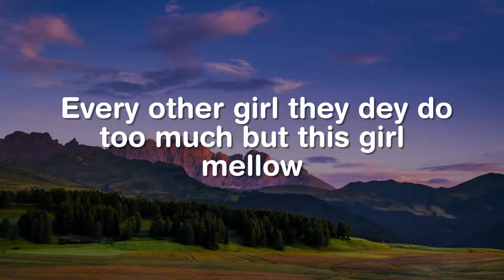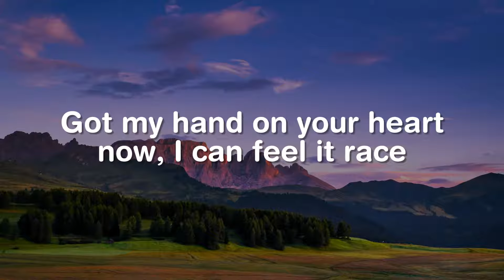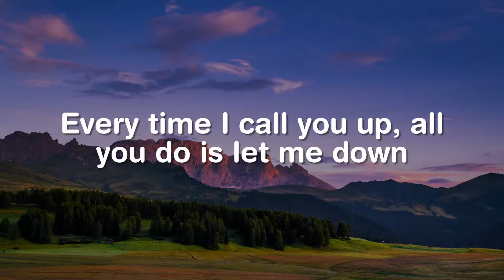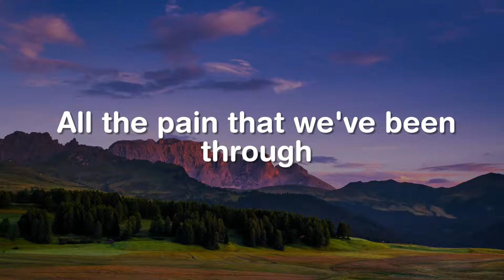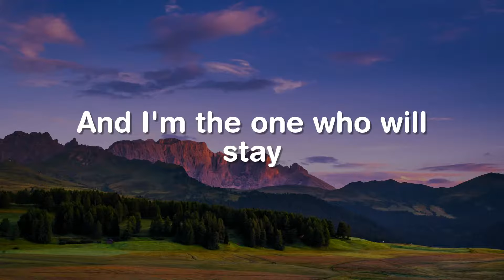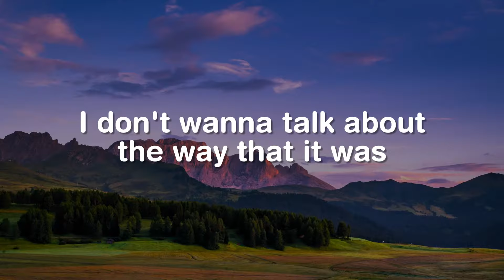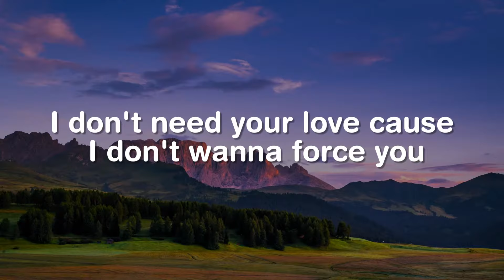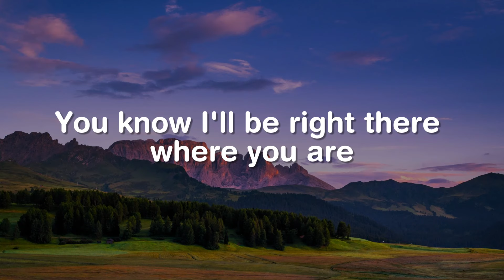Calm Down, My Stupid Heart, As It Was (Lyrics) - Rema, Selena Gomez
"Another banger